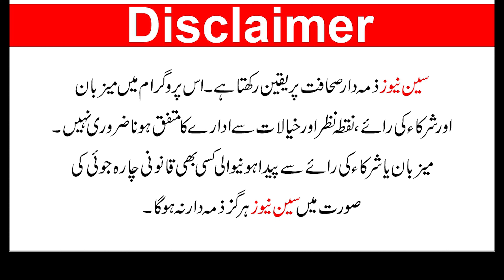Safeguarding Students: Navigating Drug Abuse and Sexual Harassment in Pakistani Universities 🛡️🎓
Title: "Safeguarding Students: Navigating Drug Abuse and Sexual Harassment in Pakistani Universities 🛡️🎓"

Description:
Join us in this crucial discussion as we delve into strategies to control the impact of student intake on issues like drug abuse and sexual harassment in colleges and universities across Pakistan. Together, let's explore effective measures and solutions to create safer educational environments for our students. 🌐💙